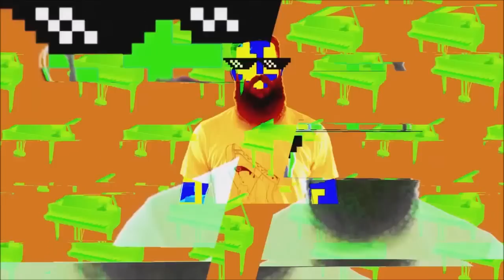Fifth Harmony Interview with Vodafone Yu (w/subtitles)